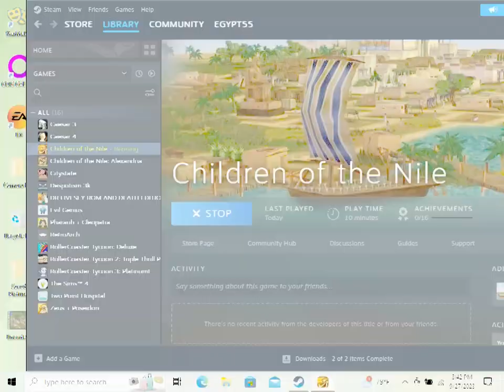children of the nile part one sept 27 2032 seasparkles corner